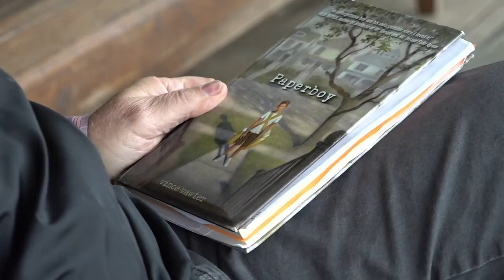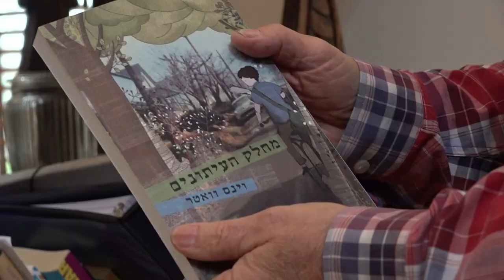Blount County author promotes stuttering awareness through the arts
"Find your voice and say what you want to say," said Vince Vawter, author of "Paperboy."